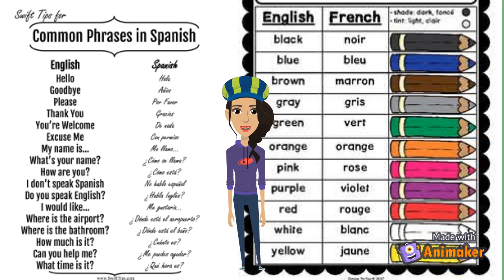North America for kids | Seven Continents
North America for kids | history and fun facts | learn more about
North America|
North America documentary |
North America history |
North America fun facts | 7 continents | Seven Continents

The continent of North America is entirely located in the northern hemisphere, and is almost located within the western hemisphere .North America is 3rd in sense of area, following Asia and Africa. It is bordered   by the Arctic ocean to the north, The Atlantic Ocean, to the east ,South america and the Caribbean sea to the southeast, and to the west and south by the Pacific Ocean.

However, Greenland is a part of North america. But how? It is because greenland and north america are on the same tectonic plate, so we consider it as a part of north america.

North america contains 23 countries, but most people referred to mexico, canada, the USA, and greenland
Antigua and Barbuda (Caribbean)
Bahamas (Caribbean)
Barbados (Caribbean)
Belize (Central America)
Canada
Costa Rica (Central America)
Cuba (Caribbean – don’t visit Cuba without experiencing the Havana Classic Car tour, so much fun!)
Dominica (Caribbean)
Dominican Republic (Caribbean)
El Salvador (Central America)
Grenada (Caribbean)
Guatemala (Central America)
Haiti (Caribbean)
Honduras (Central America)
Jamaica (Caribbean)
Mexico
Nicaragua (Central America)
Saint Kitts and Nevis (Caribbean)
Panama (Central America)
Saint Lucia (Caribbean)
Saint Vincent and the Grenadines (Caribbean)
Trinidad and Tobago (Caribbean)

Educational videos for kids. Learn in a fun way

Lets learn about Famous places in North America: North America is home to the Chichen Itza: one of the seven modern wonders of the world. Also the Statue of Liberty which is a wonder, the breathtaking golden gate bridge, the one and only Hollywood, and we can never forget the most famous theme park ever:  Disney world.

Natural wonders: North america has a ton of natural wonders like the Grand Canyon and the Yellowstone national park, and we can never forget the world's biggest island, greenland! Others include the Missouri river,The highest mountain is Denali in Alaska, it is the 3rd most isolated mountain peak.

Early people: The Native Americans aka the red indians were the first people to set foot in North America.When we bring up the topic of north america we can never forget about Christopher Columbus who was an Italian explorer and navigator. He completed four voyages across the Atlantic Ocean, opening the way for European exploration and colonization of the Americas.

 North America sees a variety of different climates throughout the continent. From the dry bitter cold of the arctic, to the steamy heat of the tropics. The rest of north america mostly experiences seasonal climate which includes:, warm summers and cold winters.

Animals in north america include: moose, racon and bears, dear,elk, wolf, and bison.